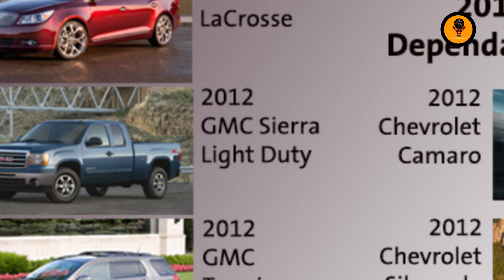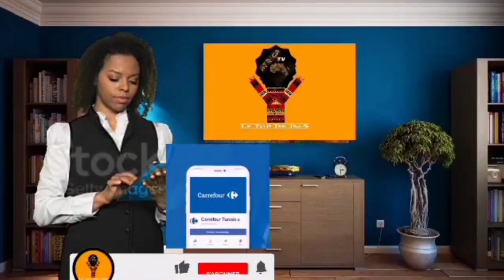20 milliardaires les plus riches d'Afrique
20 milliardaires les plus riches d'Afrique2023

Comme chaque année, le magazine américain Forbes, publie la liste des milliardaires à travers le monde. Les milliardaires africains sont plus riches qu’ils ne l’ont été depuis des années, malgré la pandémie mondiale, dévoiler par Forbes.
Musique
Titre:  Spark
Auteur: Vexento